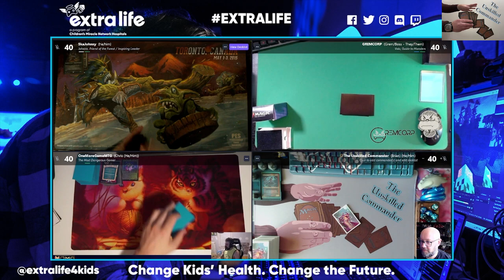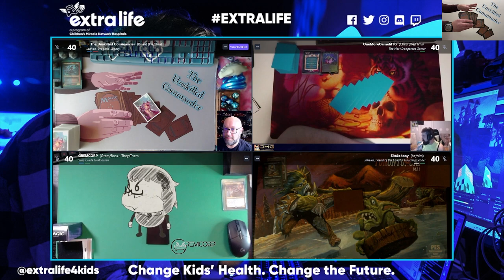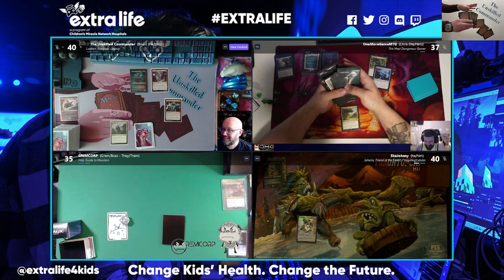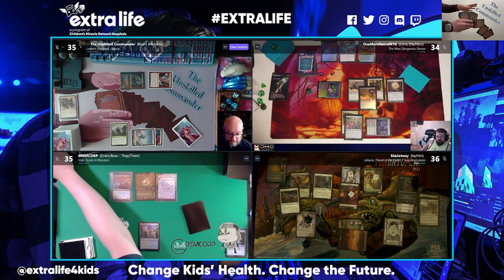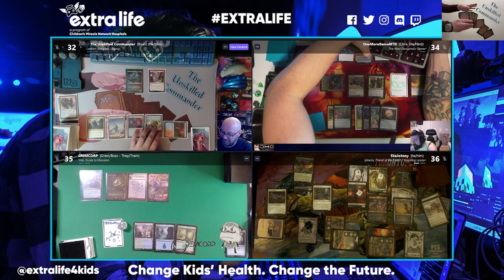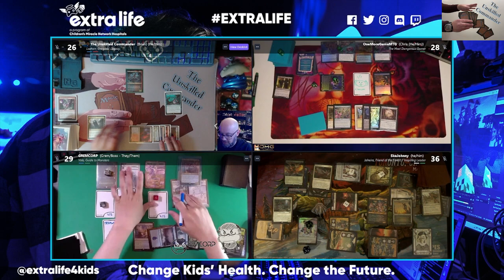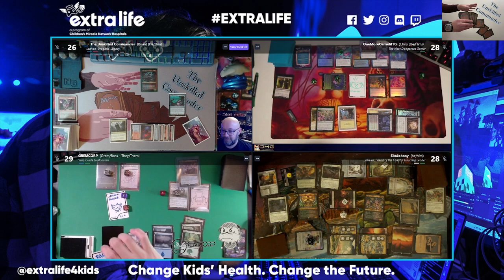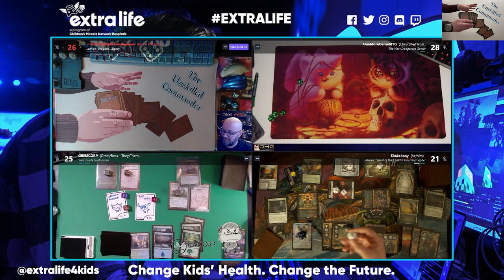Creator Royal Charity Edition: The Unskilled Commander Ep 101! MTG EDH Gameplay How to Play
Join myself and 3 awesome guests taken from my 12hr Charity Stream raising money for Extra Life! if you want to help you can donate

go give them a follow.